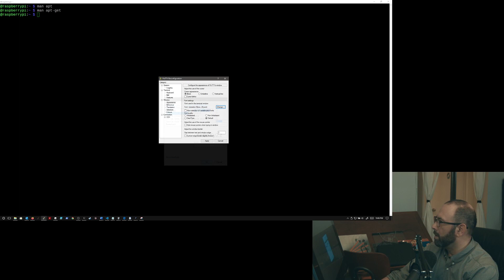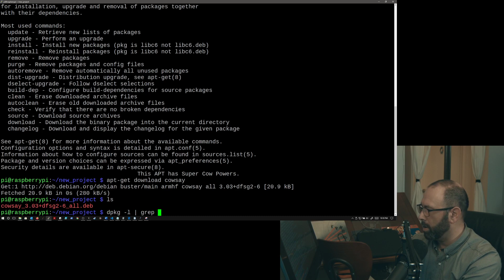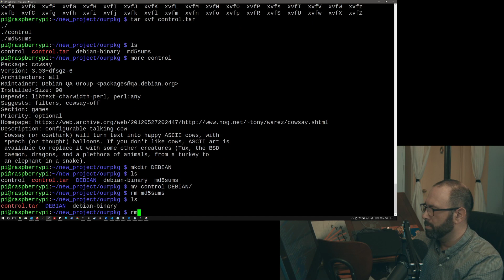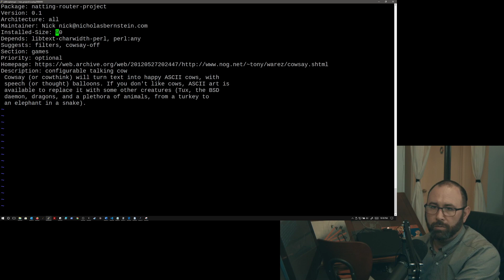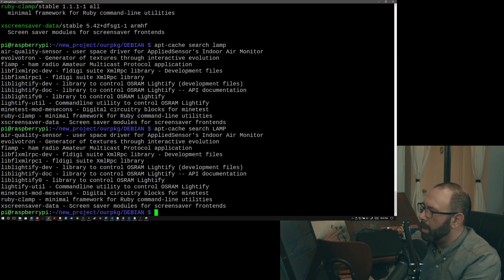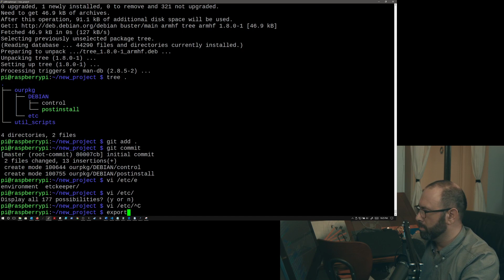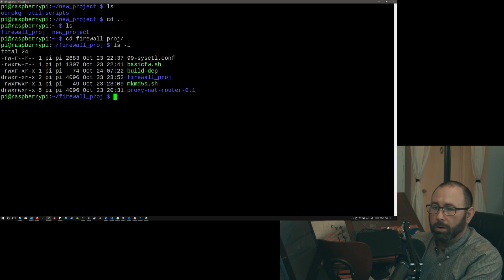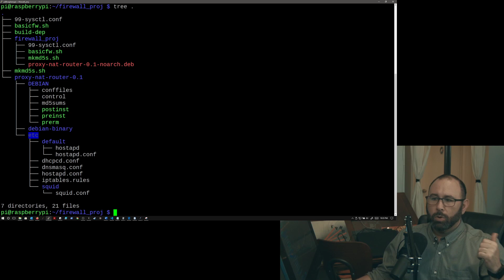Part 2: Natting Firewall/Proxy (vlog) | IT and DevOps Career Secrets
In this video we talk about getting git setup for tracking the configuration and scripts we'll use to get our system configured and the choice of how to deal with tracking dependencies.